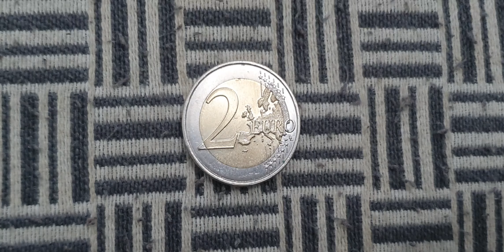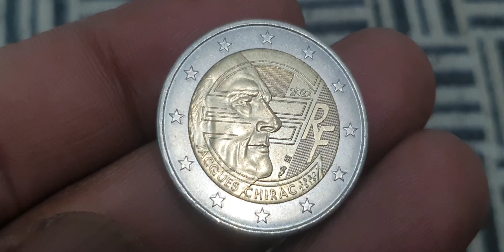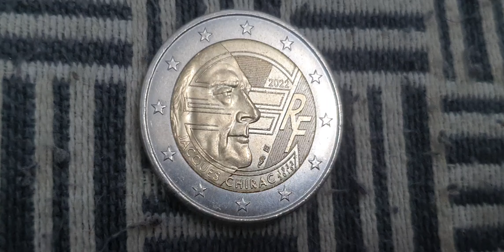Rare 2 Euro Coin from France! Commemorative Coin Collection Unboxing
France 2 Euro 2022 Commemorative Coin! youtube coin rare coinmaster rarebundle coin_exhibition coincollecting rarecoins coinmuseum coinbase coinrollhunting eurocurrency euro money rara #@rjshanimobile.discoverthee5093

Super top commemorative coin 2 euro 2022 france.french coins worth money.euro coins worth money.